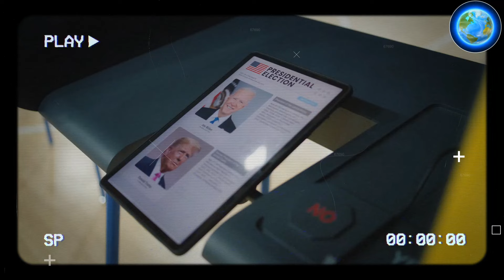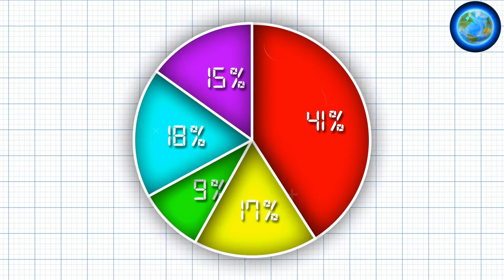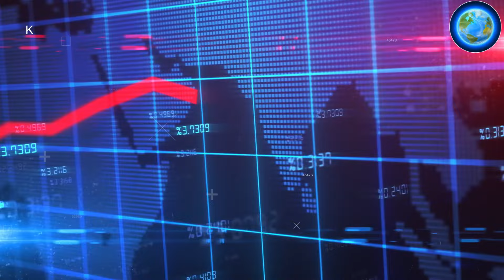ट्रम्प के बेटे ने पिता के जीतते ही अमेरिका के हिन्दू मंदिर की प्रार्थना|Trump Son visit Hindu Temple